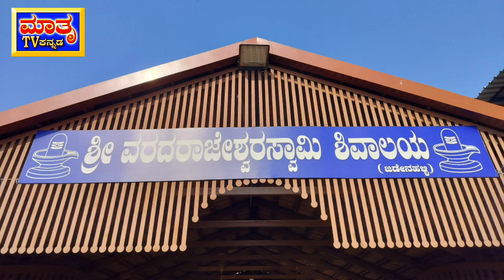ಶ್ರೀ ವರದರಾಜೇಶ್ವರ ಶಿವಾಲಯ 2ನೇ ವರ್ಷದ ವಾರ್ಷಿಕೋತ್ಸವ varadarajeshwarashivalaya @mathrudwani